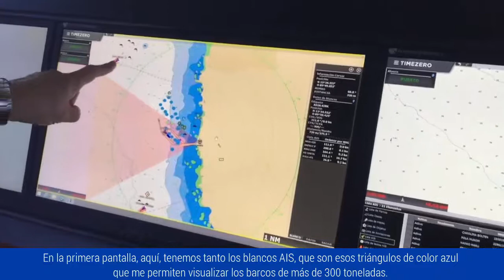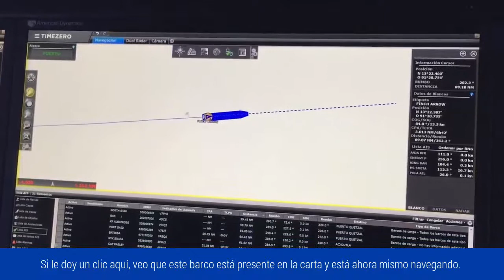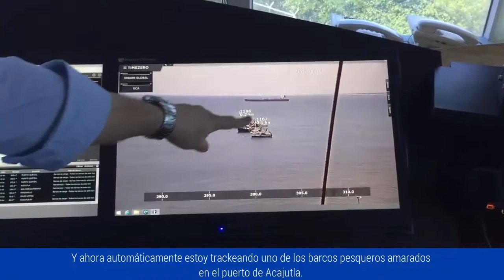Caso de Éxito : TZ Coastal Monitoring en el Salvador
Previamente equipado con un sistema de vigilancia compuesto de un solo emisor / receptor AIS, el puerto de Acajutla en el Salvador ha solicitado la tecnología TIMEZERO para satisfacer sus nuevas necesidades. Precisando de un nuevo sistema de vigilancia marítima les era imprescindible para optimizar el control de los buques de mercancía de entrada y salida en una zona extensa.